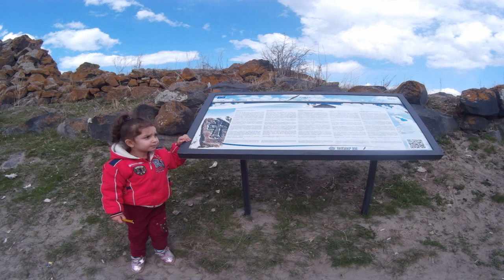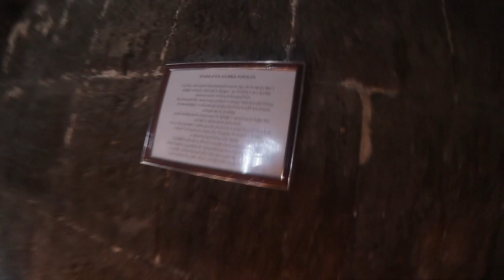VLOG #1 ll HAYRAVANQUM ll Монастырь Айраванк